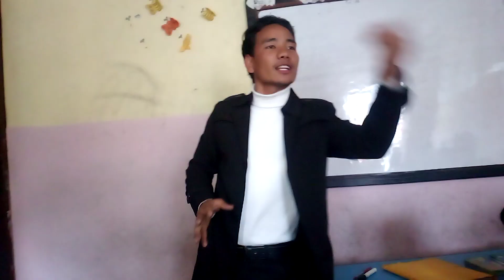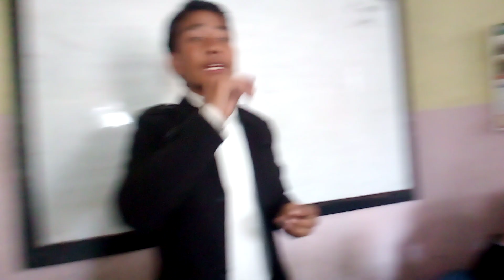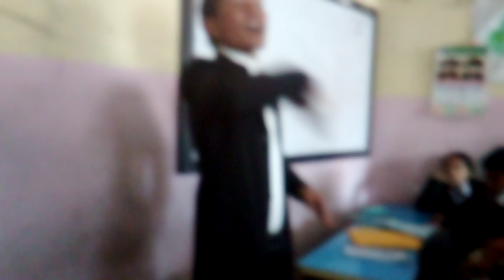Student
Student Life is golden time